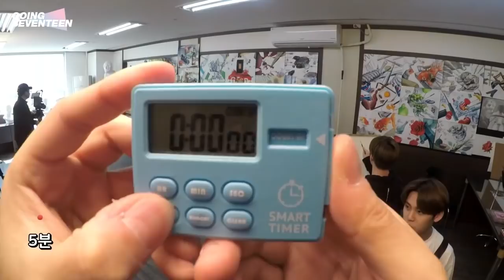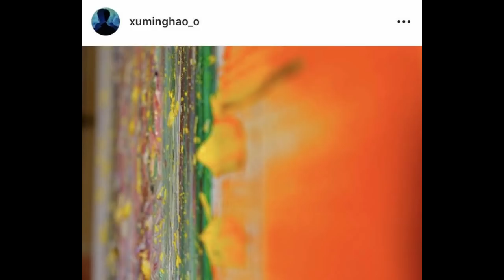mingyu and minghao's art skillz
the talent POPPED OUT